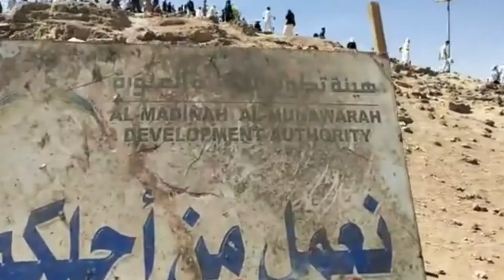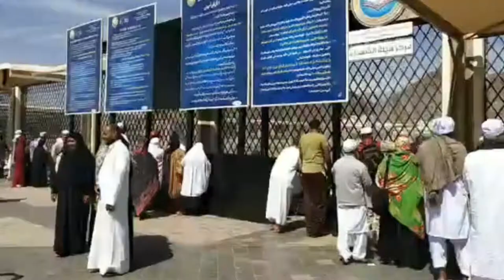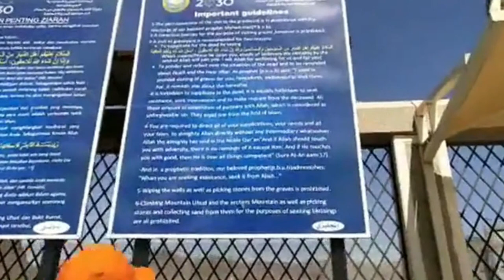ওহুদ প্রান্তর। যেখানে ঘুমিয়ে আছেন ৭০ শহীদ সাহাবি। এবং মহিলা মার্কেট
ওহুদ প্রান্তর। যেখানে ঘুমিয়ে আছেন ৭০ শহীদ সাহাবি। এবং

মুসা ইবন উকব৷ বলেন, উহুদ যুদ্ধে মুহাজির ও আনসার মিলিয়ে মোট ৪৯ জন শহীদ হন ৷সহীহ্ বুখাবীতে হযরত বর (বা ) থেকে বর্ণিত হাদীছে আছে যে সেদিন ৭০ জন সাহাবী শহীদ হয়েছিলেন ৷ আল্লাহ্ই ভাল জা নেন ৷

হযরত আনাস (রা)-এর উদ্ধৃতি দিয়ে কাতাদা (র ) বলেন যে উহুদ যুদ্ধে আনসারগণের সত্তর জন, বির-ইমাউনার ঘটনায় আনসারগণের সত্তর জন এবং ইয়ামামার যুদ্ধে আনসারগণের সত্তর জন শহীদ হয়েছিলেন ৷ হাম্মাদ ইবন সালাম৷ আনাস (রা ) সুত্রে বনাি করেছেন যে, তিনি বলতেন উহুদ যুদ্ধে, বির-ই-মাউনার ঘটনায়, মাওতার যুদ্ধে এবং ইয়ামামার যুদ্ধে প্রতিবেশী প্রায়
সত্তরজন করে আনসার সাহাবী শহীদ হয়েছিলেন ৷
প্রতিবেশী  সাঈদ ইবন মুসায়িাব থেকে বর্ণনা করেন যে, উহুদ যুদ্ধে এবং ইয়ামামার
যুদ্ধে সত্তর জন করে আনসারী শহীদ হয়েছেন ৷ আবু উবায়দ এর নেতৃত্বে পরিচালিত সেতুর যুদ্ধের দিনেও সত্তর জন আনসাবী শহীদ হয়েছিলেন ৷ ইকরিমা, উরওয়া, যুহরী এবং মুহাম্মাদ ইবন ইসহাক উহুদের শহীদগণের সংখ্যা সম্পর্কে এরুপই বলেছেন ৷
ইবন ইসহাক থেকে বর্ণিত যে, উহুদ দিবসে আনসারগণের মধ্য থেকে ৬৫ জন শহীদ
হয়েছিলেন ৷ সম্ভবতঃ এখানে আনসারগণের মধ্য থেকে “শব্দ না হয়ে” মুসলমানদের মধ্য থেকে  হবে ৷ কারণ, পরবর্তীতে তিনি বলেছেন যে, ৬৫ জনের মধ্যে : জন ঘুহাজির আর অবশিষ্টগণ আনসার ছিলেন ৷ মুহাজির চারজন হলেন হাময৷ (রা), আবদুল্লাহ ইবন জাহ্শ (বা ) , মুসআব ইবন উমায়র (বা) এবং শাম্মাস ইবন উছমান (বা) ৷ গোত্রপরিচয়সহ তিনি আনসারী শহীদগণের নামও উল্লেখ করেছেন ৷

ভিডিও ধারন-  আদরের ভাই পো জিয়াদ